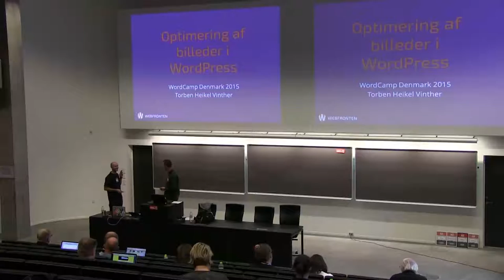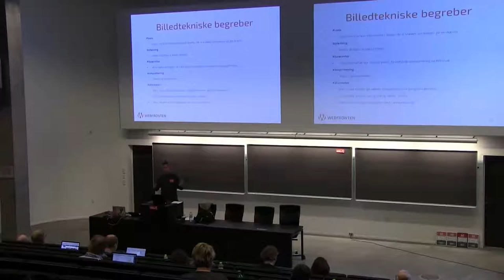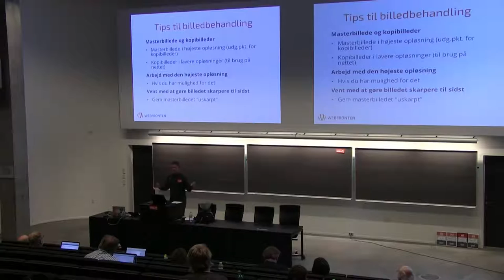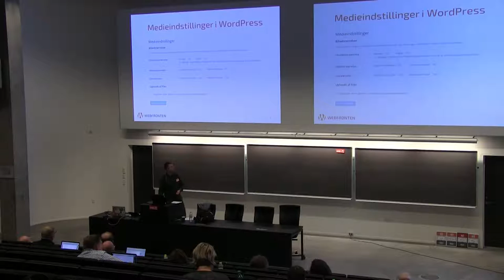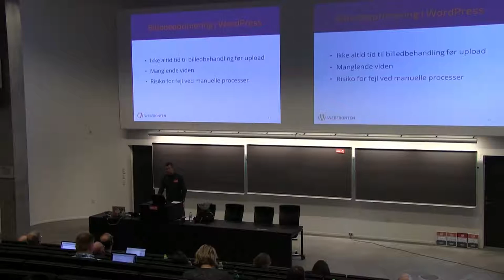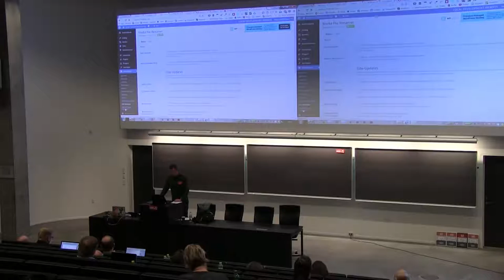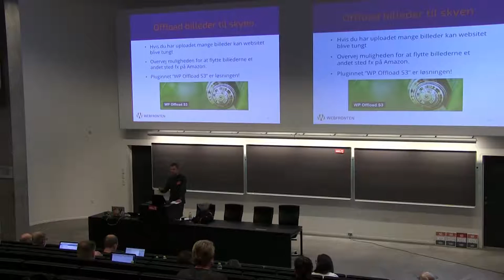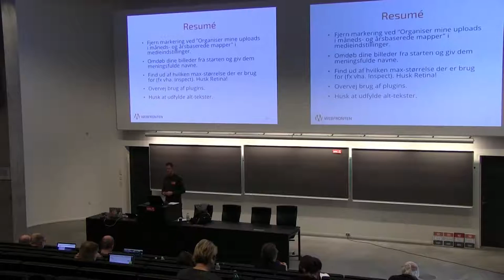Torben Heikel Vinther: Optimering af billeder i WordPress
Et billede siger som bekendt mere end 1000 ord, så selvfølgelig skal du bruge billeder på dit WordPress-website. WordPress kan en masse smarte ting med billeder ud af boksen, men inden du overfører dine højopløselige billeder fra din smartphone, så er der en række ting du bør være opmærksom på. Du bør fx være bevidst om filstørrelse, navngivning, lagring, metadata og temaets brug af billeder.

I dette oplæg giver jeg dig nogle bud på, hvordan du kan skabe et godt workflow fra klargøring af billeder inden de uploades, til hvordan du kan optimere håndteringen i WordPress ved brug af sund fornuft og smarte plugins. Jeg undgår ikke helt at komme ind på lidt teknik, men alle kan være med uanset tekniske forudsætninger.